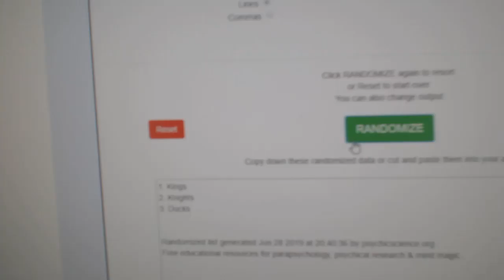Multi Randoms - C&C GB #9829